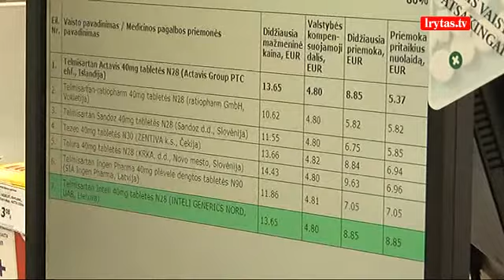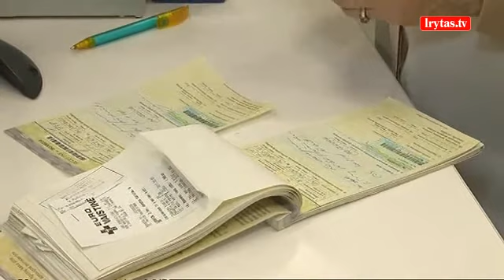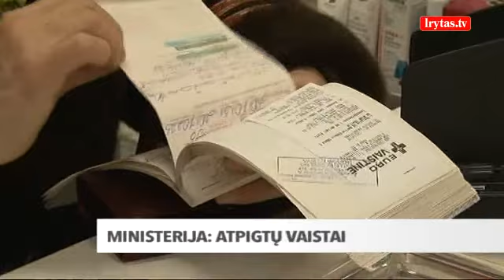EPILEPSIJA SERGANTIS KAROLIS: VAISTĄ PAKEITUS PIGESNIU GALI IŠTIKTI MIRTIS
Pacientai turi vartoti daugiau pigesnių vaistų – toks naujosios Sveikatos apsaugos ministerijos siekis. Pirmiausia ketinama numatyti prievolę vaistinėms parduoti tam tikrą kiekį pigiausių vaistų. Taip esą pacientai būtų skatinimi racionaliau vartoti tiek savo, tiek Privalomojo sveikatos draudimo fondo pinigus. Vaistinių asociacijų prezidentė tvirtina, kad dažnas pacientas į vaistinę ateina apsisprendęs, kokį vaistą pirks, ir vaistininkui jį sunku perkalbėti. Kai kurie pacientai aiškina, kad pakeitus vaistą pigesniu sergant tam tikromis ligomis gali baigtis mirtimi.